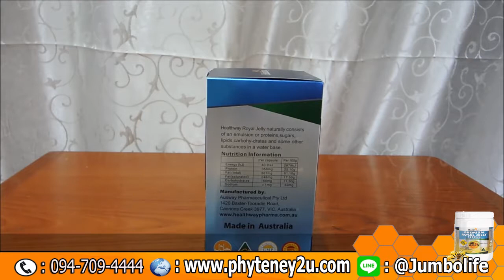นมผึ้ง คืนความอ่อนเยาว์ ให้ผิวสดใส ไร้ริ้วรอย ต่อต้านความชรา โทร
นมผึ้ง คืนความอ่อนเยาว์ ให้ผิวสดใส ไร้ริ้วรอย ต่อต้านความชรา

HealthWay Royal Jelly นมผึ้งสูตรพรีเมี่ยมพิเศษ ไม่ผสมน้ำมัน ไม่อ้วน

HealthWay Royal Jelly นมผึ้งแบบซอฟเจลที่มีนมผึ้งสดหลังสกัดสูงที่สุด นมผึ้งโดสสดสูงสุดในตลาด ในบรรดาซอฟเจลทั้งหมดในตลาดจ้า 400 mg ต่อเม็ด ยี่ห้ออื่น 150-340 mg เท่านั้น จึงเป็นรุ่นที่ประเทศออสเตรเลียทำเป็น เกรด International Export Product ไม่ต้องเสียเวลาทานหลายเม็ดคุ้มค่าคุ้มราคาเลือกดีที่สุด เพื่อสุขภาพ ไม่ต้องเสียเวลาทาน นมผึ้งเกรดอื่น เพราะทานแล้วอ้วน ต้องอัดหลายเม็ด เพื่อให้ครบโดส จัดเต็มสารอาหารเกรดพรีเมี่ยม ไม่ผสมน้ำมัน ไม่อ้วน แถมเป็นตัวที่ขายดีที่สุดใน Duty Free Australia Healthway Royal Jelly เหมาะสำหรับใครบ้าง

- ผู้ที่สุขภาพไม่แข็งแรง

- ผู้กำลังเข้าสู่วัยทอง

- หญิงที่มักปวดประจำเดือน

- ผู้ที่มีสัญญาณริ้วรอยก่อนวัย

- ผู้ที่มีระบบการเผาผลาญไม่ดี

- ผู้ที่มีความจำเสื่อม

- ผู้ที่มีอาการก่อนเพลียหรือเหนื่อยล้า

- ผู้ที่ระบบต้านทานโรคของร่างกายอ่อนแอ

- ผู้ที่มีผิวแห้ง

- ผู้อ่อนแรงอันเนื่องมาจากการเจ็บป่วย

ทำไมต้องทานนมผึ้ง และ ทานแล้วได้อะไร?

ประโยชน์และข้อมูลของนมผึ้งhealthway
สำหรับนมผึ้ง ที่ผลิตได้ต่อรังนั้นจะมีปริมาณน้อยมาก ๆ โดย 1 รังจะสามารถผลิตนมผึ้งได้เพียงวันละ 2-3 กรัมเท่านั้น
และลักษณะทางกายภาพของนมผึ้งนั้นจริงๆแล้วจะเป็นของเหลวข้น มีสีเหลืองอ่อนออกครีม มีกลิ่นฉุน
รสชาติเปรี้ยวและค่อนข้างจะเผ็ดด้วยเล็กน้อย ซึ่งวิธีการเก็บรักษานั้นควรเก็บในอุณหภูมิห้องหรือในอุณหภูมิเย็นประมาณ 3-8 องศา
และสำหรับส่วนประกอบหลักในนมผึ้งนั้นจะมี น้ำ น้ำตาล โปรตีน ไขมัน วิตามิน กรดอะมิโน แร่ธาตุต่าง ๆ สารชีวโมเลกุล ซึ่งถือว่ามีประโยชน์อย่างมาก

วิธีรับประทาน HealthWay Royal Jelly

รับประทาน ก่อนอาหารเช้า 15-30 นาที จะดูดซึมเข้าสู่ในร่างกายได้ดี หรือรับประทานก่อนนอน 30 นาที สำหรับผู้ที่ต้องการหลับสนิท

Healthway Premium Royal Jelly,นมผึ้ง,nature king,นมผึ้ง nature king,healthway,
healtheay royal jelly,นมผึ้ง healthway,healthway royal jelly,นมผึ้ง ราคา,
นมผึ้ง รีวิว,นมผึ้ง คืออะไร,นมผึ้ง ดีไหม,